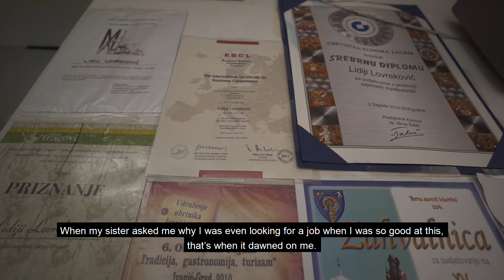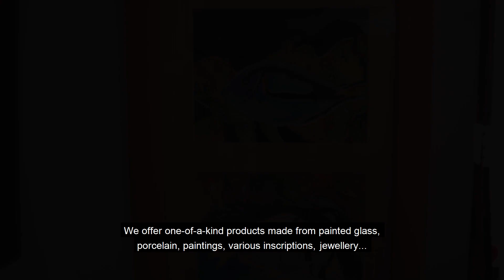Craft atelje Lidija Lovreković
Slikarica i poduzetnica Lidija Lovreković u rodnom Ivanić Gradu otvorila je obrt 2006. godine. nakon dugogodišnjeg umjetničkog stvaralaštva. Pod okriljem obrta Art, Lidija Lovreković udahnula je umjetnički štih u brojna društvena događanja Ivanić Grada te je kao takva neizbježan simbol uspješnog vođenja obrta u gradiću pokraj Zagreba. Službeno je osposobljena za oblikovanje stakla u umjetničkim tehnikama fuzije, tiffany stakla i vitraja, zatim lončarstva i raku keramike, ponosno ističe kako je na likovnoj akademiji u Nürnbergu, njezin rad predstavljao Hrvatsku.

Painter and entrepreneur Lidija Lovreković opened a craft in her native Ivanić Grad in 2006 after a number of years doing artistic creation. Under the auspices of craft Art Lidija Lovreković has given an artistic twist to numerous social events in Ivanić Grad thereby becoming an recognisable symbol of how to successfully run a craft in this small town near Zagreb. Officially, she’s qualified for shaping glass using the artistic techniques of fusion, Tiffany glass and stained glass, as well as pottery and Raku ware. She proudly points out that her work represented Croatia at the Academy of Fine Arts in Nuremberg.